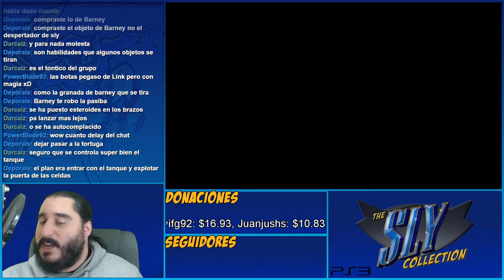Favoritismo Carcelario | The Sly Collection [PS3] | Sly 2 - Parte 27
Emitido en directo el Viernes 25 de Noviembre de 2016